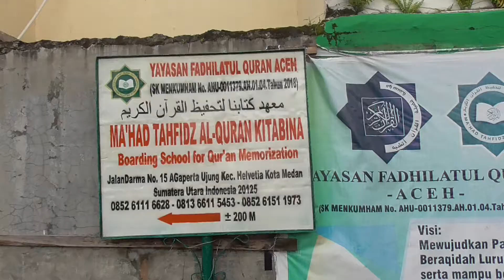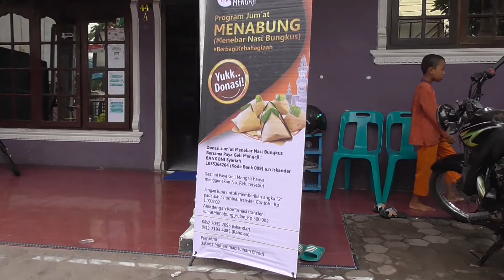Jum'at MENABUNG (Menebar Nasi Bungkus) 13 November 2020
Alhamdulillaah, donasi masuk:
6/11/2020 Bpk. Erdian Aris Windi Rp. 100.000
6/11/2020 Hamba Allah Rp. 100.000
12/11/2020 Hamba Allah Rp. 100.000
12/11/2020 Hamba Allah Rp. 25.000
12/11/2020 Keluarga Ibu Siti Wahidah Rp. 100.000
12/11/2020 Hamba Allah Rp. 25.000
13/11/2020 Nafa Kitchen 30 bungkus nasi + lauk komplit

Telah disalurkan Jum'at 13 Nov 2020 ke Ma'had Tahfidz
Al-Qur'an KITABINA dan Asrama Yatim & Dhuafa yang keduanya beralamat di Gaperta sebanyak 75 bungkus nasi + lauk komplit

Semoga Allah meliputi keberkahan diri dan harta kita atas shadaqoh jariyah yang kita berikan.

📌Silahkan salurkan Donasi Dukungan dan Kepedulian Anda melalui :

Donasi Jum'at Menebar Nasi Bungkus Bersama Paya Geli Mengaji

🏦 Nomor Rekening BANK BNI Syariah 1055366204 (Kode Bank 009) a.n Iskandar
saat ini Paya Geli Mengaji hanya menggunakan No. Rek. tersebut

✍🏽 Jangan lupa untuk memberikan angka "2" pada akhir nominal transfer.
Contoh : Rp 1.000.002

📌Atau dengan
📱 Konfirmasi transfer :
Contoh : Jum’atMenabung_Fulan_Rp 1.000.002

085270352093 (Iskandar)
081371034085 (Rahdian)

Pembina
Ustadz Abu Muhammad Julham Efendi

Jazaakumullahu khoiron
Barakallahu fiikum